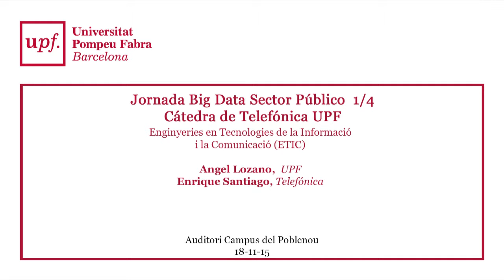Jornada Big Data Sector Público 1/4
Cátedra de Telefónica UPF
Enginyeries en Tecnologies de la Informació i la Comunicació (ETIC)
Angel Lozano, UPF
Enrique Santiago, Telefónica